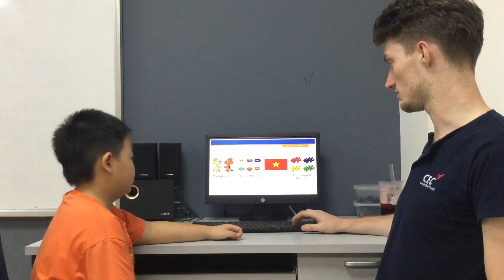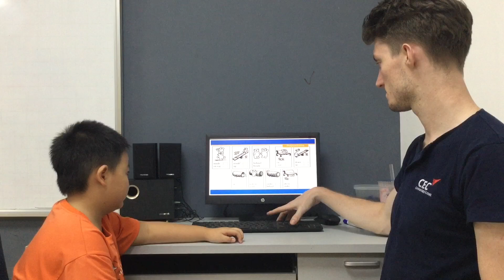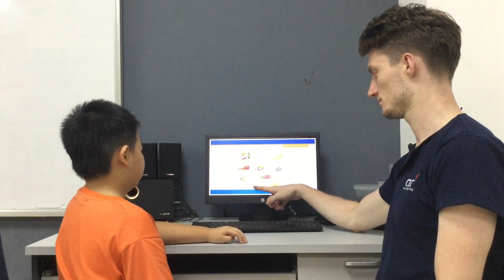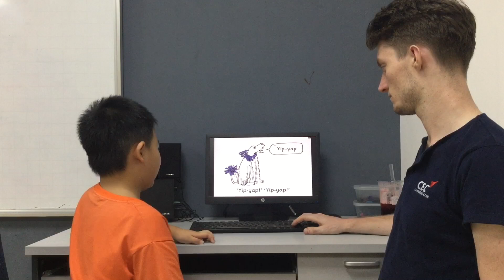CEC | Test in Jul | Video Test 1 - Lã Đức Anh